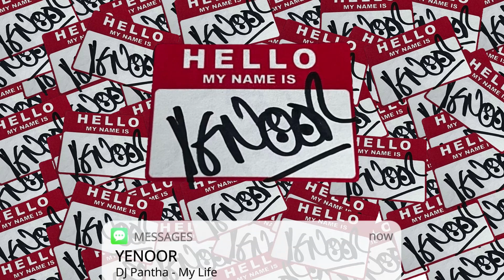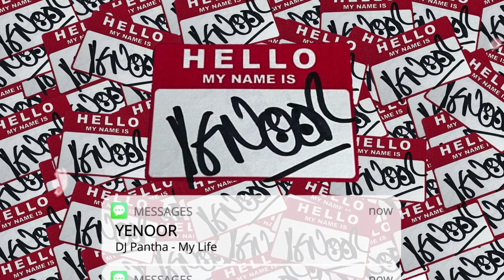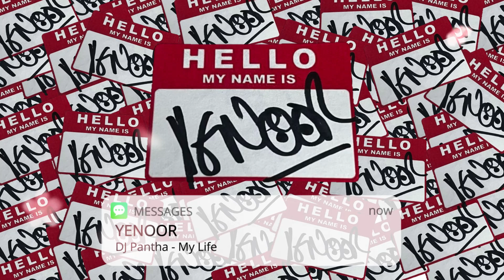DJ Pantha - My Life